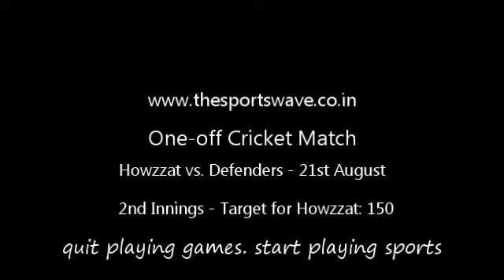SportsWave One off Match Defenders vs Howzzat